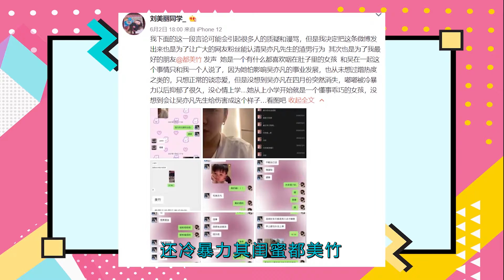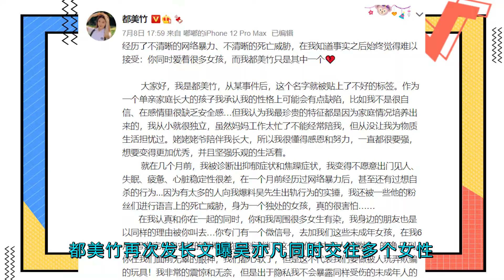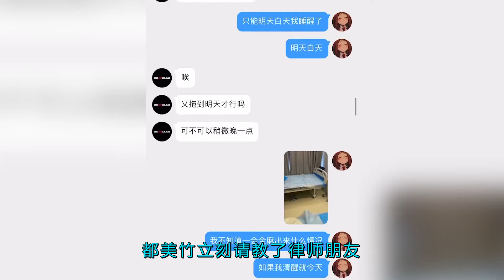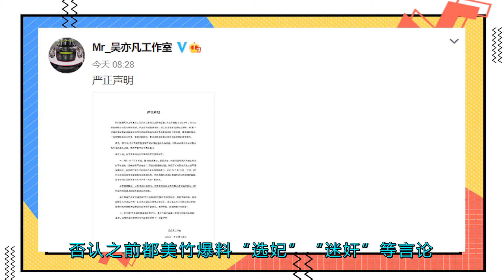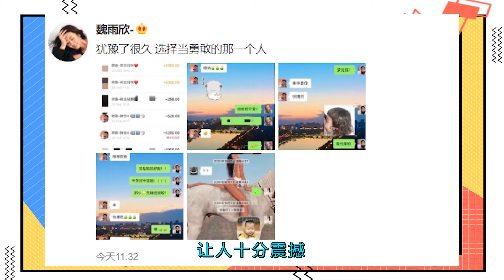要凉凉了？都美竹决战吴亦凡事件梳理：诱骗，选妃，解约招招致命